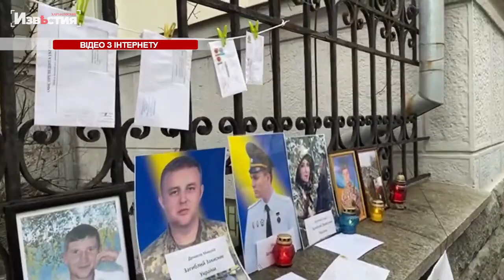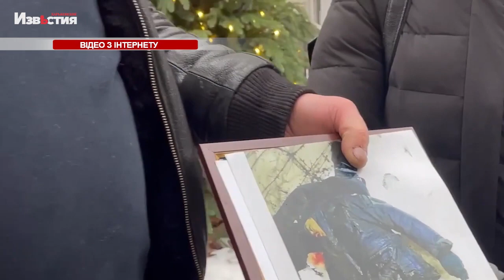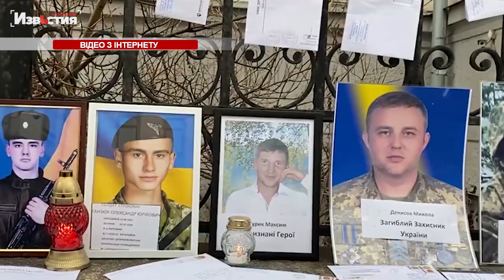"Митинг справедливости". Родители погибших военных вышли под Офис Президента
Родители военнослужащих, дети которых погибли во время прохождения службы, вышли под стены Президента. По материалам следствия, они считаются самоубийцами, но родственники иного мнения. Причина в другом – неуставные отношения в воинских частях. Подробности далее.